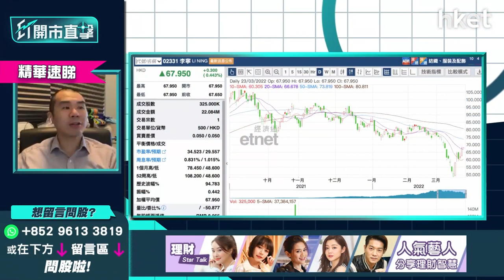【ET開市直擊】（精華）：李寧（02331）股價升成交縮 博短綫必須睇實這個止蝕位！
李寧（02331）下午升幅擴大，暫升1.63%，曾見69.2元高位。早前公司公布去年業績多賺1.36倍，股價隨即反彈，惟每日總成交卻明顯縮減，是乾升格局還是資金輪換至其他體育用品股？獨立股評人唐牛為分析指，李寧走勢已轉好，10天移動平均綫似有回穩跡象，RSI亦回升至50靠穩。目前股價已回升下，仍想買入的投資者必須睇緊這個止蝕位！立即點擊收看／收聽

**重溫【ET開市直擊】騰訊、中移動今放榜   業績前瞻睇真?**

Time code
00：20 - 港股今日焦點速覽
01：02 - 美股外圍市況速覽+港股ADR表現
02：34 - 亞太股市早段市況速報
03：05 - 美國聯儲局表示加息步伐將加快、債息抽升    可留意美國銀行股
04：31 - 美國聯儲局突然轉鷹    為控制市場預期的手段
05：50 - 美國聯儲局放鷹    美股股市繼續見資金回流可加大倉位？
06：33 - 債息升、納指續向上    科技股短期可留意兩大龍頭Apple（AAPL.US）、Google（GOOG.US）
07：48 - 港股上日市況速覽+北水盤路
08：47 - 港股重上20天?似轉勢、中證監再就中概股問題放軟
09：36 - 恒指重上22000點反彈已超額完成     反彈目標睇22500點
10：31 - 大市步伐快、可當重設再來     重新留意通脹、加息、消息業消息操作
11：40 - 騰訊（00700）業績前瞻：市場相對睇淡    料受累負面因素增長較差
13：20 - 騰訊（00700）早前大市急插時倉位已震盪    今次績後反應未必大
13：46 - 騰訊（00700）靠業績炒上力度未必大    未有貨寧可等業績後部署
13：59 - 騰訊（00700）上望420元已見蟹貨區    績前博入不值博
14：32 - 騰訊（00700）vs 中移動（00941）績前揀邊隻？中移動（00941）績前可小注博一博
16：16 - 中移動（00941）止蝕價位看多少？
17：07 - 小米（01810）回購值得憧憬？淡友要等一等
18：51 - 小米（01810）績後是否值得買入博上？
19：22 - 港股開市前市況速報
20：14 - ET個股推介：中國神華（01088）
33：34 - 港股開市初段市況速報
24：50 - 觀眾問股：阿里巴巴（09988）250元重注蟹貨可溝貨？
26：42 - 觀眾問股：李寧（02331）67.5元上望幾多？
28：00 - 觀眾問股：?豐（00005）加息利好上望幾多？
29：03 - 觀眾問股：東岳集團（00189）北水停掃公布業績後可轉勢？
30：22 - 觀眾問股：雅居樂（03383）4.35元有貨上望及止蝕價？
33：13 - 觀眾問股：煤氣（00003）持貨逾10年不送紅股要換馬？
35：35 - 觀眾問股：長江基建（01038）甚麼價位買入較值博？
36：20 - 觀眾問股：友邦（01299）現價買入會否太遲？
37：56 - 觀眾問股：中國建材（03323）10.25元買入要止蝕？
39：05 - 觀眾問股：華能國際電力（00902）4.6元有貨止蝕定繼續持有？
39：56 - 觀眾問股：安踏（02020）平均114元有貨能返家鄉？
40：37 - 觀眾問股：Apple Inc.（AAPL.US）現價買會太遲嗎？
41：20 - 觀眾問股：全倉100%買港股蝕三成   現想轉買美股時間上適合嗎？
42：42 - 觀眾問股：Alphabet Inc.（GOOG.US）甚麼價位可買入？
43：46 - 觀眾問股：Tesla（TSLA.US）如升穿1000美元下站睇幾多？
45：02 - 觀眾問股：哪隻美國銀行股可以買？美國銀行（BAC.US）甚麼價位入？富國銀行（WFC.US）更好？
46：42 - 觀眾問股：Rivian（PRIVN.US）可否借Tesla（TSLA.US）炒上？
48：38 - 觀眾問股：請問?房是否已見底？可買入嗎？
49：15 - 觀眾問股：思摩爾（06969）受電子煙新政策影響有幾大？行業前景如何？難再炒染藍？
50：12 - 觀眾問股：贛鋒鋰業（01772）現價可買？短?走勢在哪？
51：11 - 觀眾問股：香港電訊（06823）可否回落10.4元？甚麼價位買入？
52：05 - 觀眾問股：美團（03690）200元有一手怎操作？
52：58 - 港股開市初段市況
53：30 - 消息股：小米（01810）、舜宇光學科技（02382）、藥明生物（02269）
54：30 - 財經日誌提提你